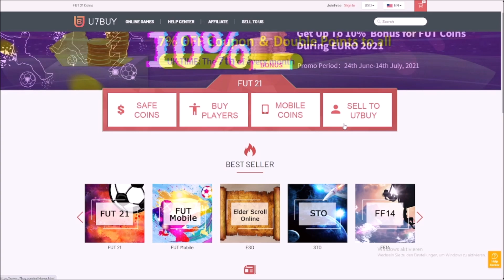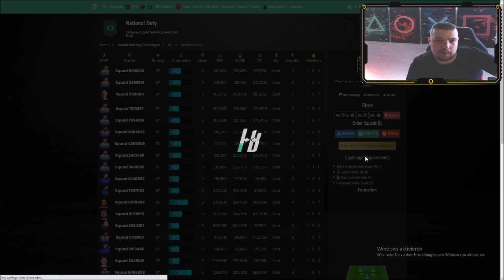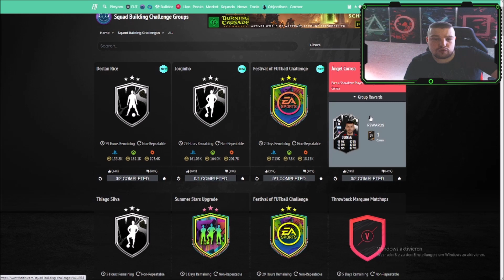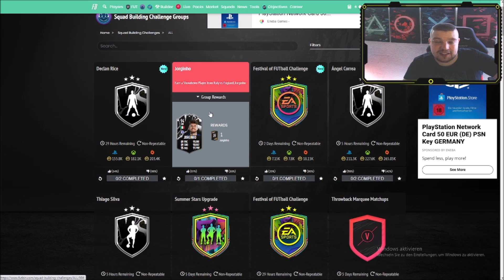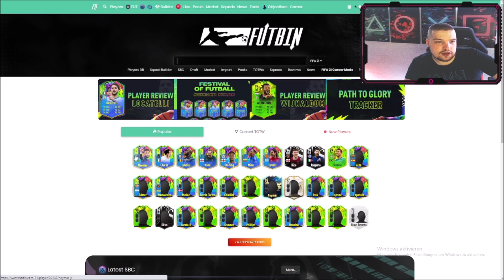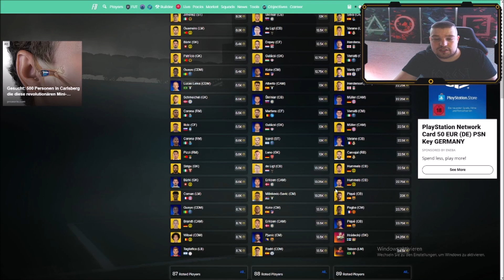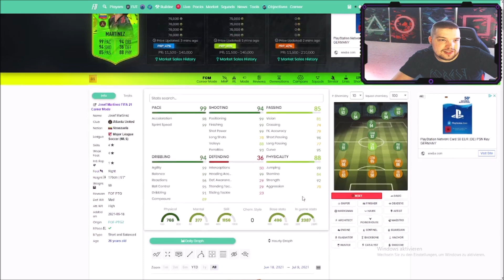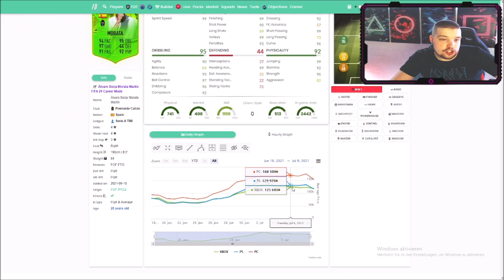So macht JEDER MILLIONEN an COINS 🔥 🤑 Die Besten EM TRADING TIPPS 💰FIFA 21 Trading Tipps (deutsch)😍